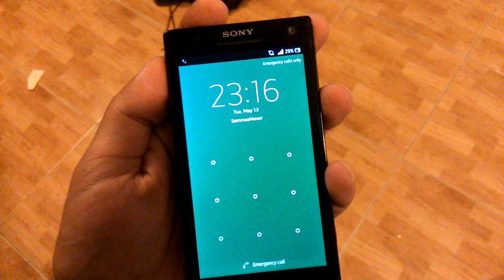Boot Animation - Enlightened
First of all, I'm not responsable if you break your phone doing this. This method will work with most of android phones, but not all, so first read this and then replace any file.

Thanks to +Sashka Volkov  for the Enlightened gif and google for help me to find links to learn how to create and modify the boot animation.